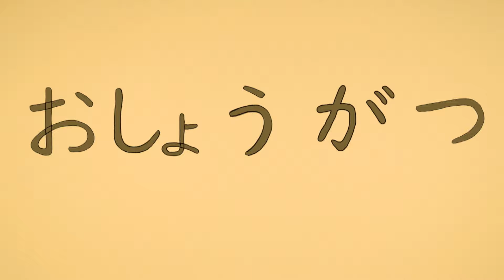【赤ちゃんが喜ぶ】シナぷしゅ公式ひらがなさんぽ～辰年お正月～│赤ちゃんが泣き止む・知育の動画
◆ひらがなさんぽ～辰年お正月～
ひらがなとひらがなが出会って、何になる？
文字の形と、音の楽しさをシンプルに味わえるアニメーション！
一緒に声を出して楽しんでね。
2024年 辰年 あけましておめでとうございます♪

0～2歳児向けの知育番組です。ダンス、歌、パペット、動物、お絵かき、クイズ、英語……とにかく盛りだくさん！